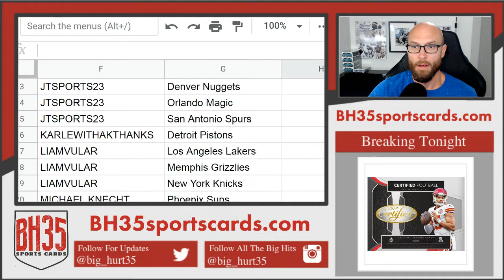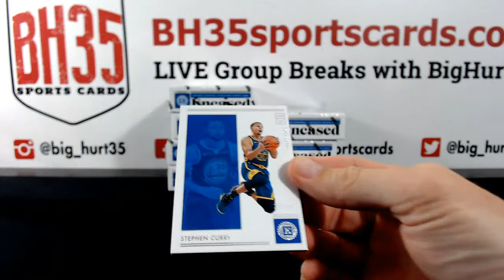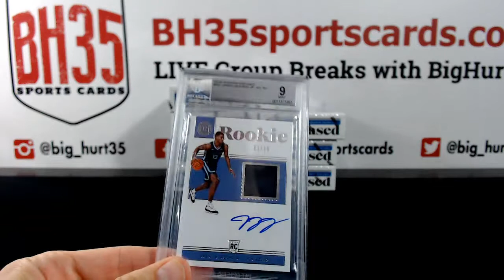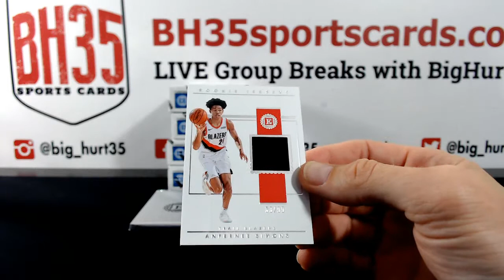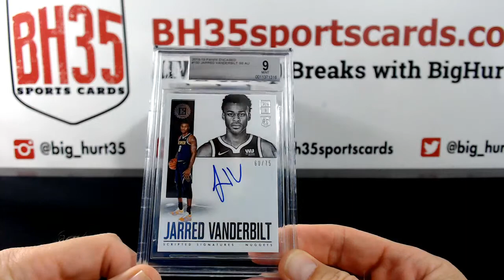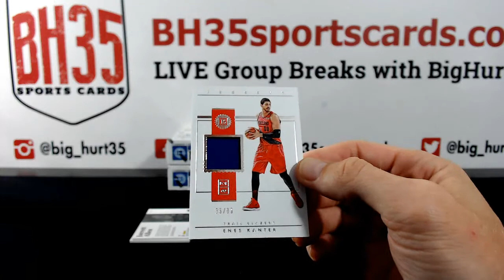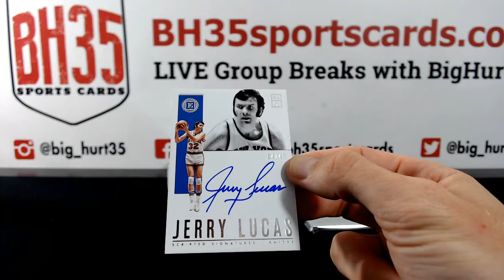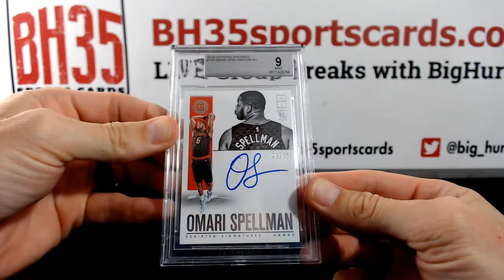2018/19 Panini Encased Basketball | 8 Box Case Break Pick Your Teams